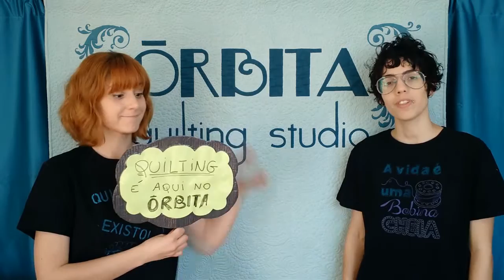Quilting: qual MÁQUINA usar para FAZER QUILTING LIVRE? Doméstica, Industrial, Antiga, Eletrônica?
Qual é a melhor máquina para fazer um quilt?
Descubra com o Órbita Quilting Studio!

Você sabia que o Órbita também presta serviço de quilting?
Se quiser enviar um trabalho para a gente quiltar, entre em contato!

Vídeo com legendas!
Subtitled videos!